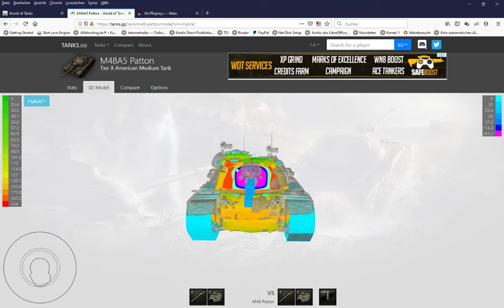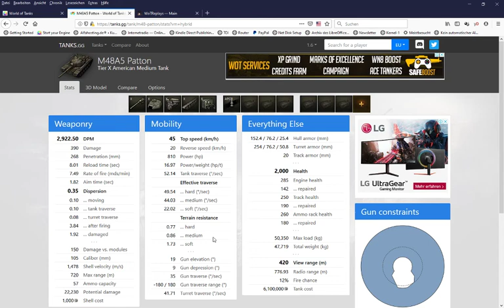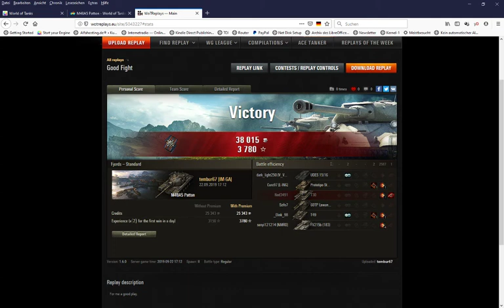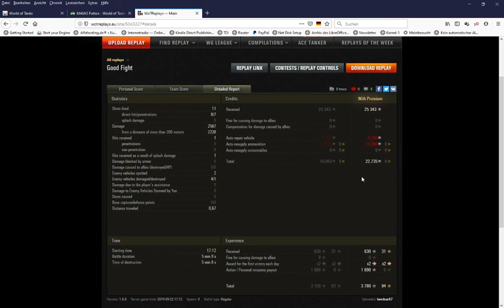WoT: M48 Patton auf Karte Fjorde am 22.09.2019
Tier 10 Medium der Amerikaner